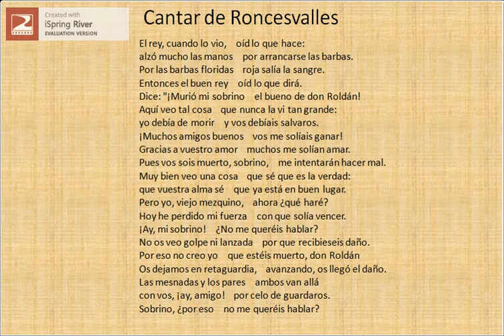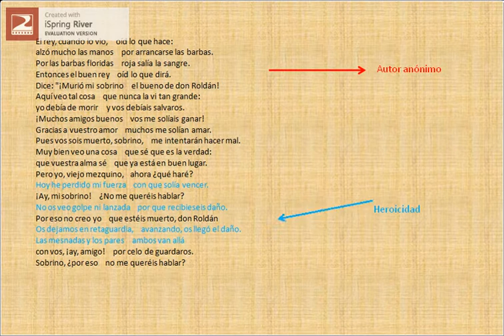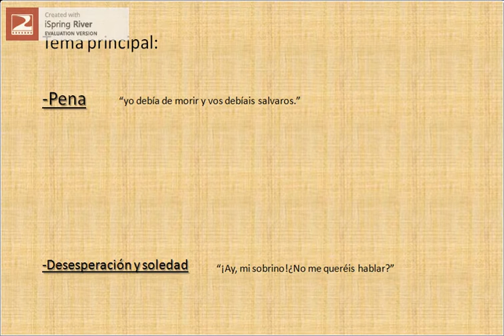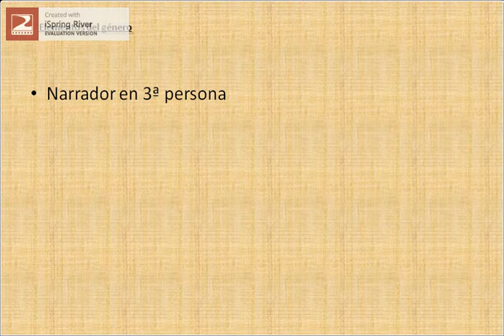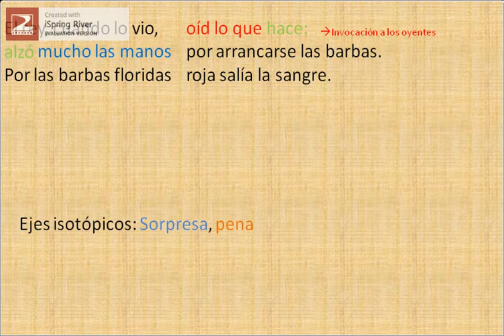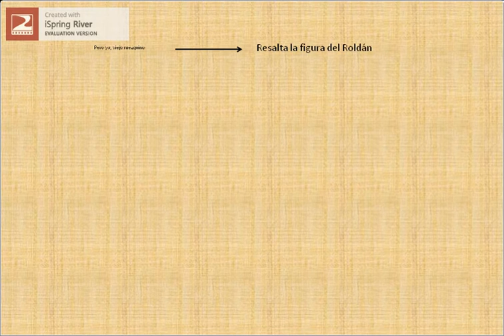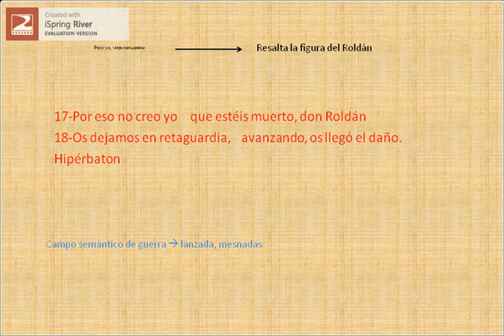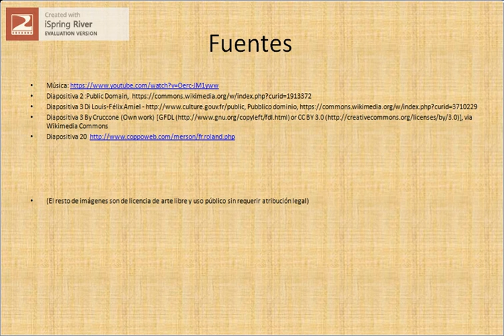B5.Pechakucha 1ºBachiller Arcas 2016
Esta es la pechakucha del grupo B5 sobre el fragmento de "Cantar de Roncesvalles"